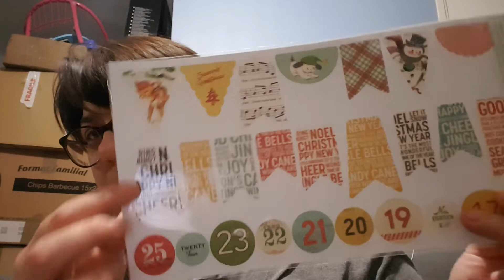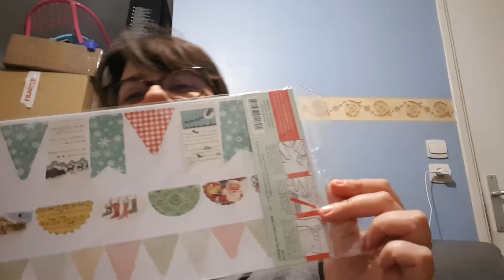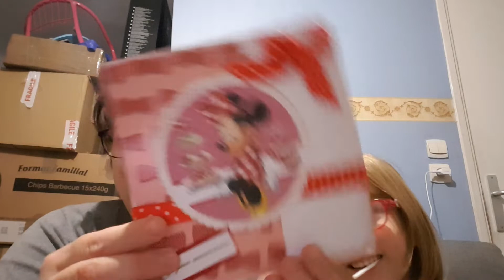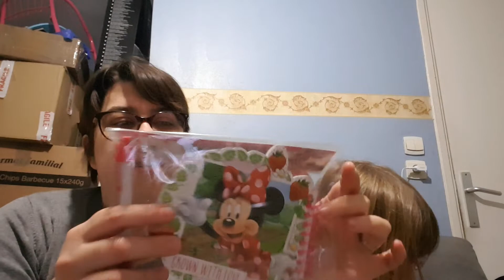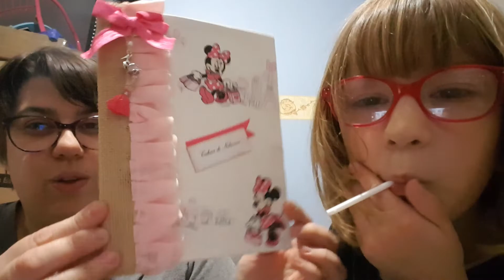17 décembre calendrier de l'avent de BB et nolwenn ouvre son courrier pour son anniversaire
Désolé nolwenn fait son clown encore un grand merci pour elle bisous les filles